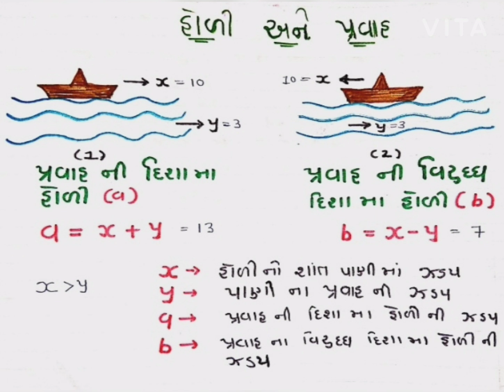હોડી અને પ્રવાહ |Boat and stream| [Basic concept]